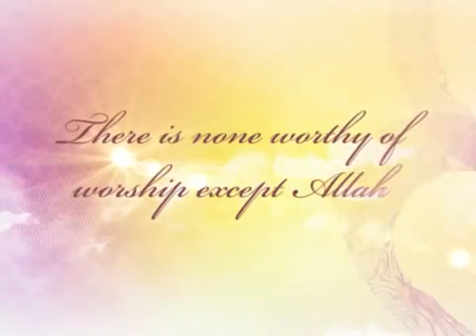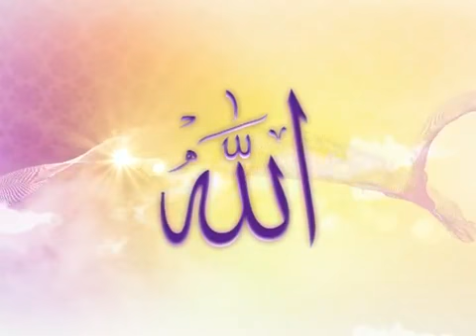Eid-Ul-Fitr Takbeerat | BEAUTIFUL EID TAKBEER